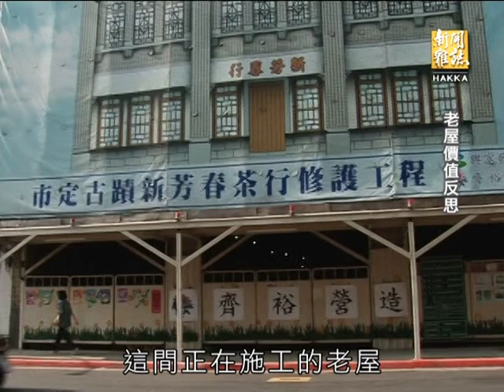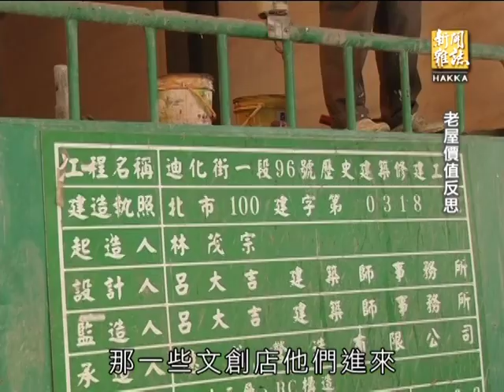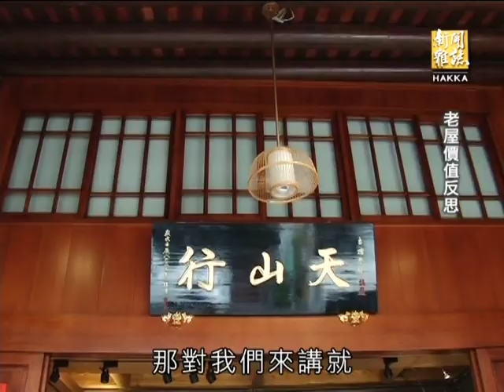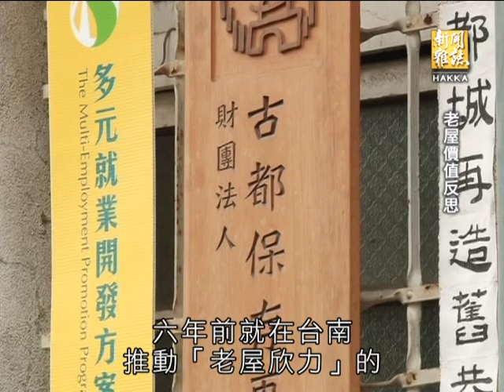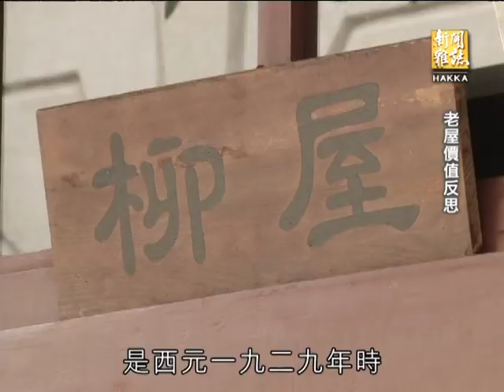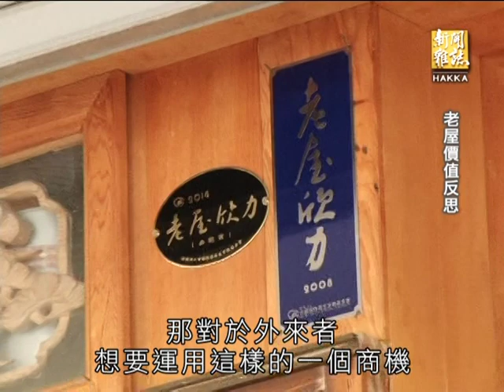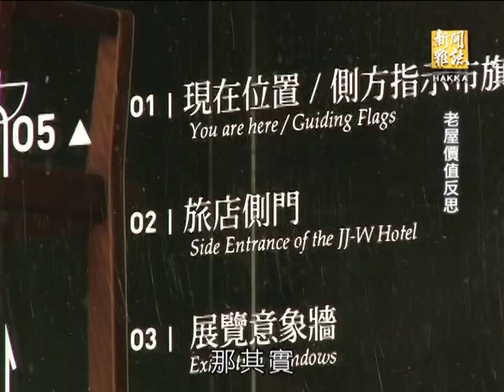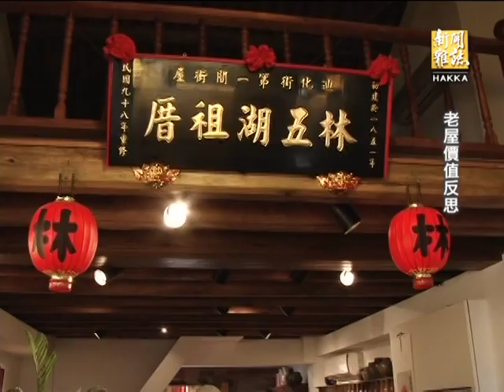客家新聞雜誌第386集 老屋價值反思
我們在台北大稻埕及台南，看到了老屋如何透過年輕人的創意再生。「在老房子裡實現夢想，讓老房子不被城市遺忘」，這件事如雨後春筍般，在台灣各地湧現。承載傳統歷史文化的建築或街區，因而注入新活力，老屋的價值重新被看見，這固然值得欣喜，但另一方面，太過討喜的老屋熱潮，卻也開始出現批評聲浪，認為老屋熱可能導致過度商業化，帶來投機者，炒作房地產，反倒傷害了彌足珍貴的歷史資源，並過度改變原來的城市紋理。究竟面對老屋時，該有何種思維，又該如何對待老屋，與其相處？